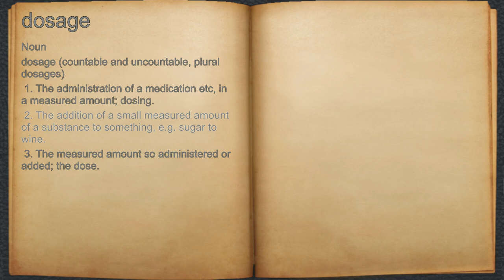What does dosage mean?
A spoken definition of dosage.

Intro Sound:
Typewriter - Tamskp